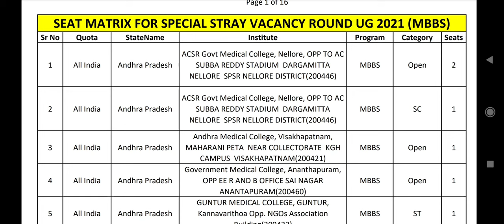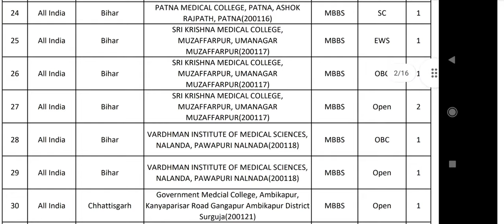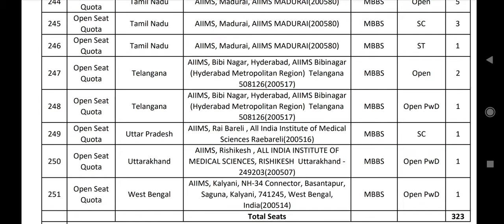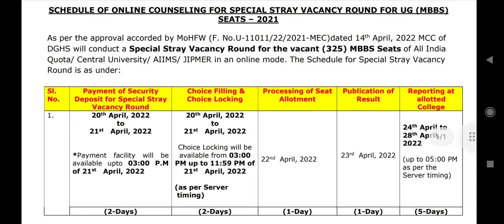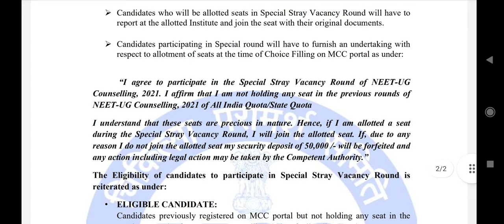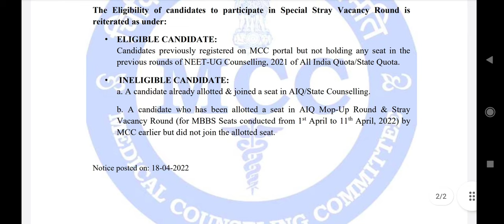Expected Cutoff ? MCC Stray vacancy round schedule and seats matrix published !! How to apply ?